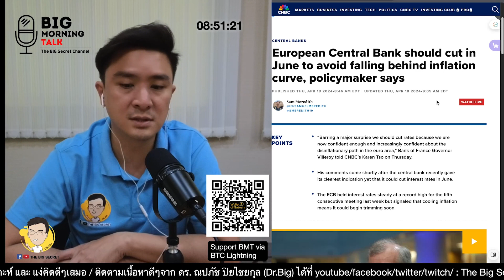CNBC มองธนาคารกลางยุโรปควรลดดอกเร็วๆนี้